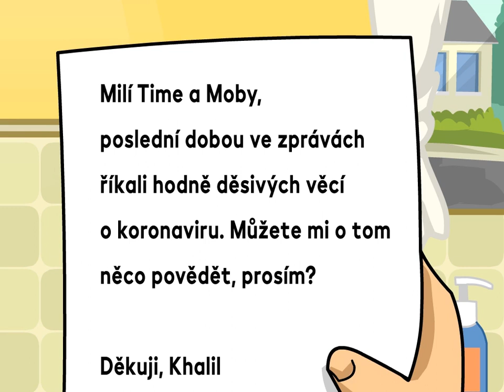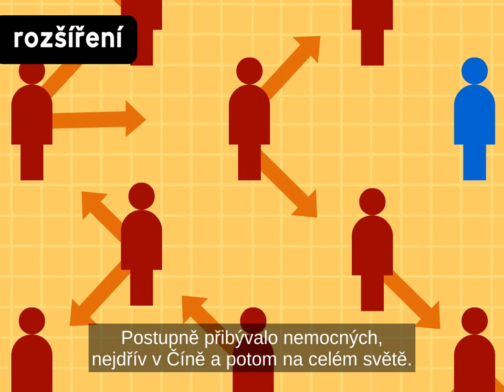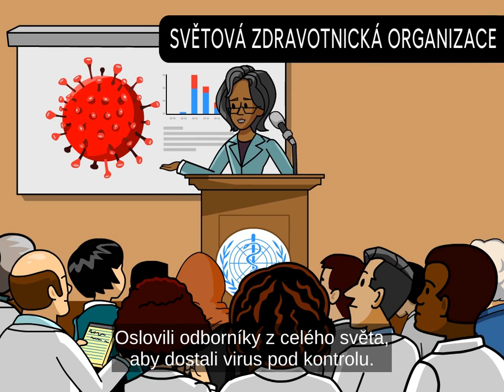Zázraky života s Timem a Mobym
Co je koronavirus? Je nebezpečný? Jak se mu vyhnout? Krátké video objasní dětem nejpalčivější otázky týkající se covid-19.